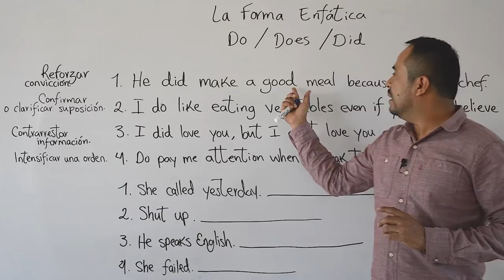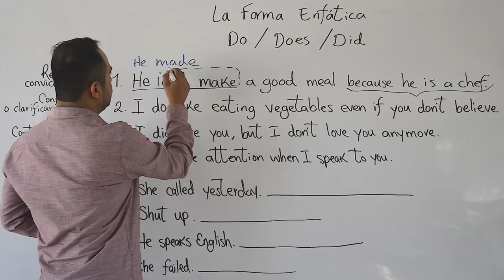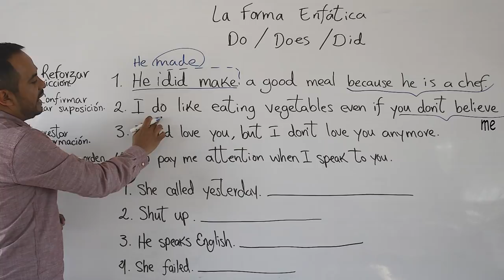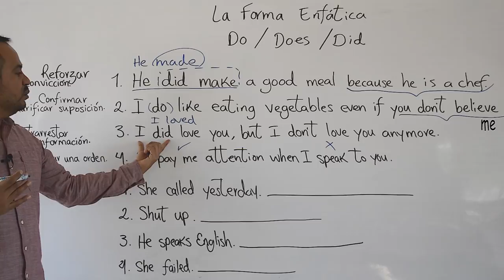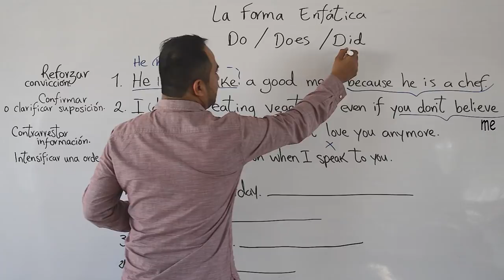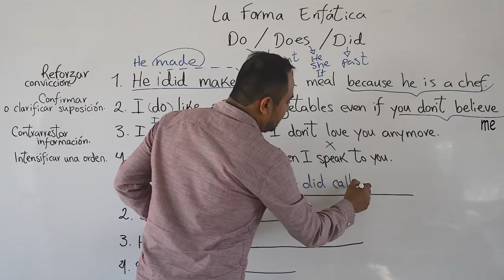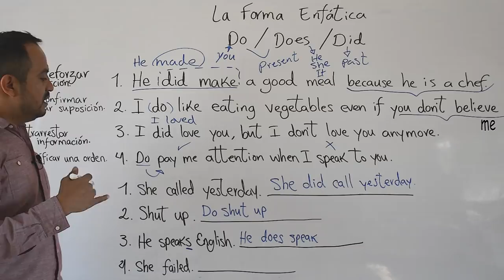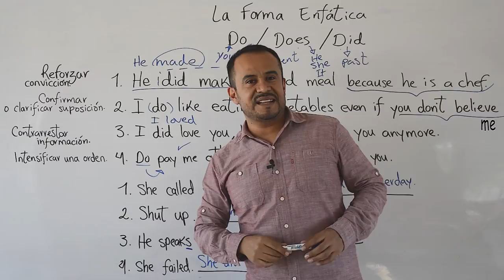LA FORMA ENFATICA EN INGLES | The Emphatic Form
En este video les enseño LA FORMA ENFATICA EN INGLES para dar efasis al discurso. (the emphatic form).